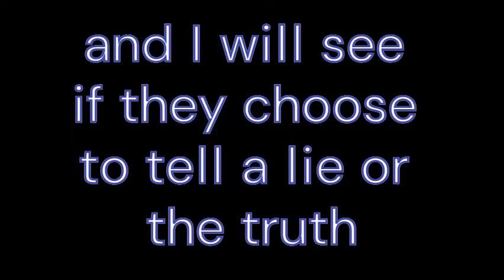HONESTY TEST | Roblox Social Experiment (are they honest :O?)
In this ROBLOX Social Experiment I will be asking people in Bloxburg, if I owe them any money (which I don't) and whether if they be honest and say I don't owe them any money or they can be dishonest and I do. Enjoy the video! :D
Title: HONESTY TEST | Roblox Social Experiment
INFO:
Edited by: Lina Plays
Video recorded by: Lina Plays
Thumbnail made by: Lina Plays

NCS Panda